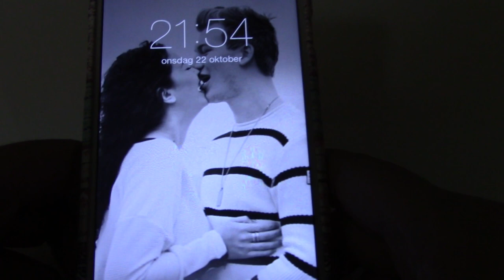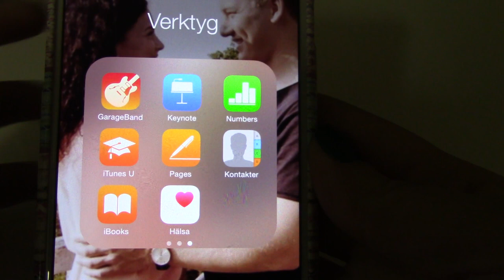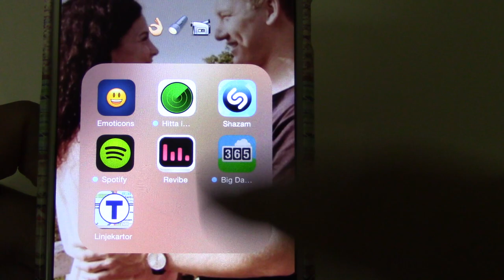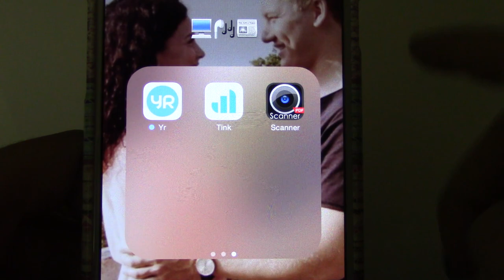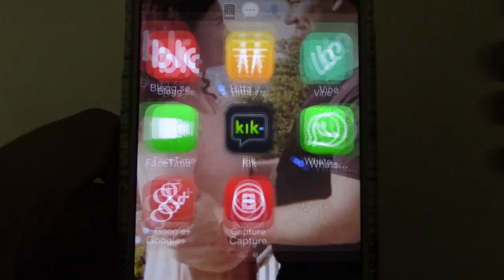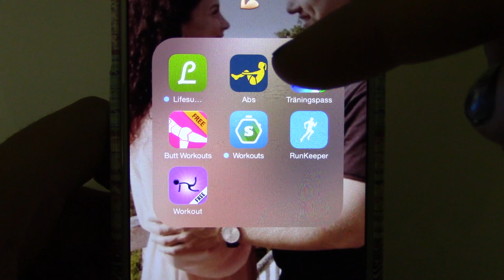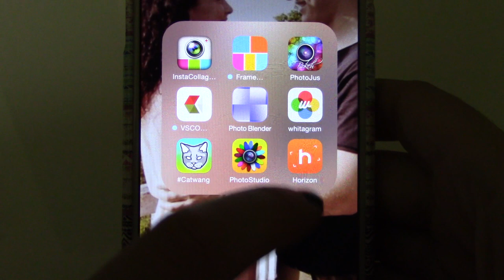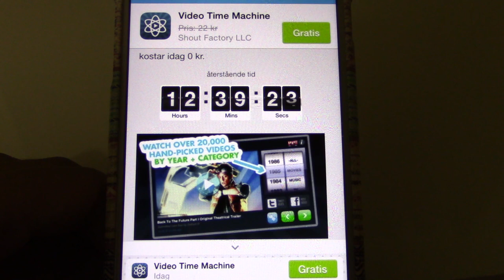What's in my Iphone 6? ☆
Hej mina stars!
VARNING för lång video. Har så sjukt mycket appar på min mobil så det är galet!!
Vad vill ni se i nästa video? Halloween sminkning? Eller något annat? Kommentera gärna!

↓Mer om mig här ↓

☆ Kik: Nathaliestarcevic
Q/A
☆ Ålder: 22 år
☆ Bor: Jönköping